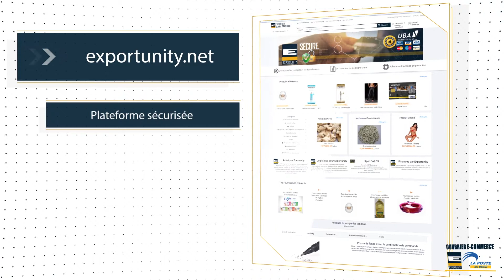Exportunity & Poste du Bénin 1